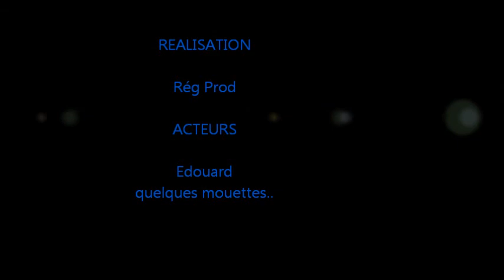Parapente Tracy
P'tite vidéo d'Edouard à Tracy Sur Mer